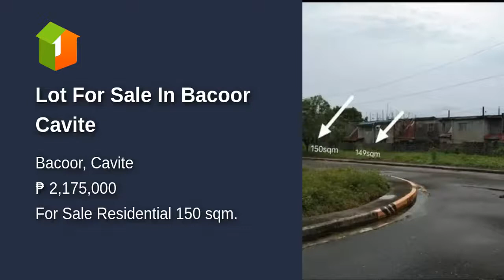Lot For Sale In Bacoor Cavite ‼️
Vista Verde South Executive Village
in Bacoor, Cavite
Installment Lot For Sale!

✅Flood free
✅Gated and secured subdivision
✅Quiet place to live/relaxing community
✅20 to 30 minutes away from MOA and NAIA airport
✅3 subdivision gates (one near aguinaldo highway and the other exit is directly to Molino boulevard)
✅Near schools, wet markets, malls and hospitals(Bacoor Medical Center and Imus Medical Center)
✅A big chapel inside the village
✅With clubhouse

Phase1A1:
(2) 150sqm: 2,175,000
      155sqm: 2,247,509
      149sqm: 2,160,500

👉Terms of Payment:
20% dp 12months to pay
80% balance can be pay 5/10years
with A first year 0% interest

Plus 6.5% misc fee
For Transfer of Title

❌No proof of income needed, as long as you can pay it monthly... The property can be yours!

✔️Requirements are Just 2 valid ID's
✔️Signed Reservation Agreement
✔️Signed Buyers Information Sheet

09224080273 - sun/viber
H&H Real Estate Marketing